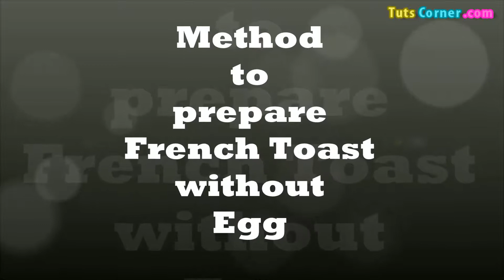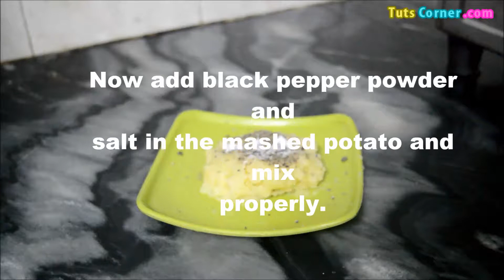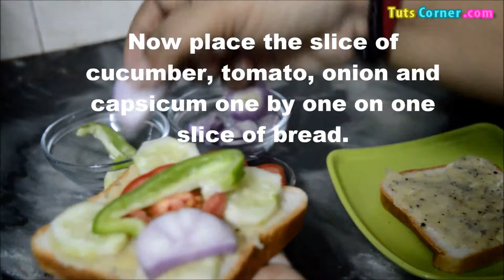French Toast without Egg | Eggless French Toast | How to Make Veg French Toast without Milk or Eggs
This is a simple french toast recipe with vegetarian ingredients.